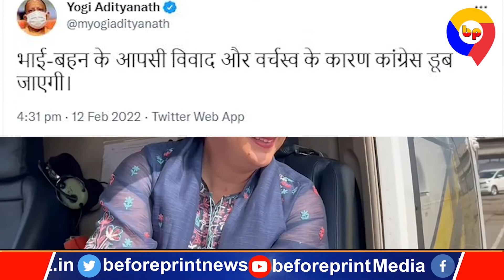योगी के ट्वीट पर प्रियंका का तंज, कहा - मैं भाई के लिए दे सकती हूं जान